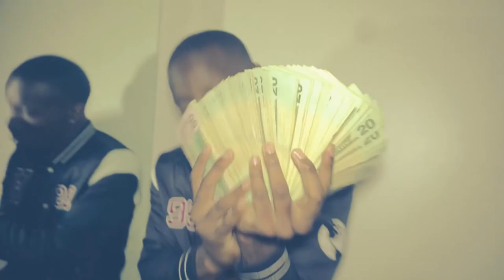Mouse3zy - Feel Like Top